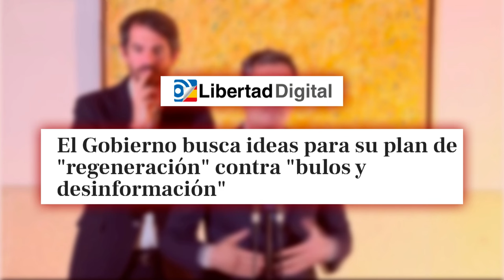🔴BRUTAL🔴SÁNCHEZ busca ideas para su plan de "regeneración" contra "bulos y desinformación"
En este video, Sánchez busca ideas para su plan de "regeneración" contra "bulos y desinformación" en Distrito TV. ¡No te lo pierdas!